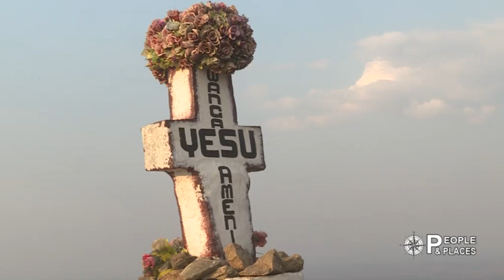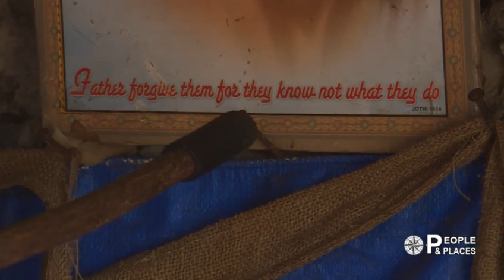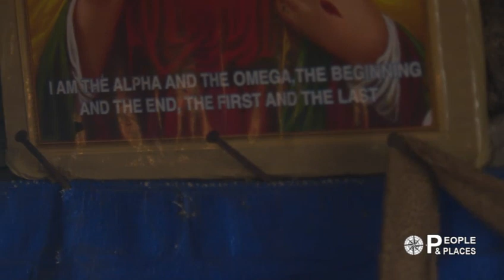MOSE WAPA PHIRI PROGRAMME2